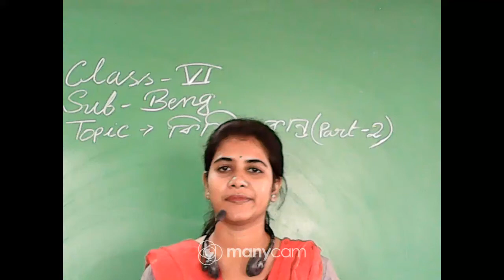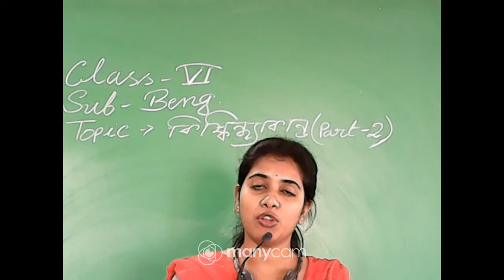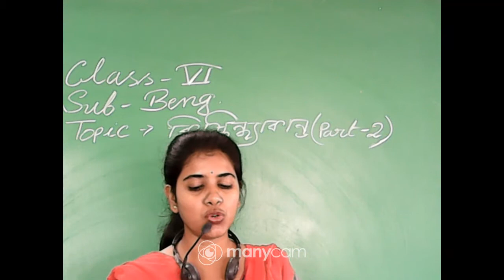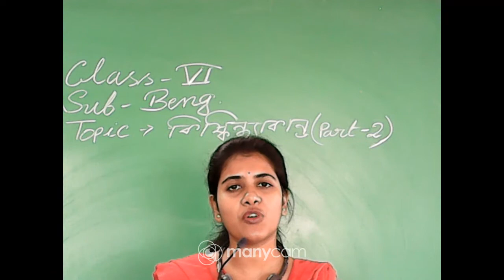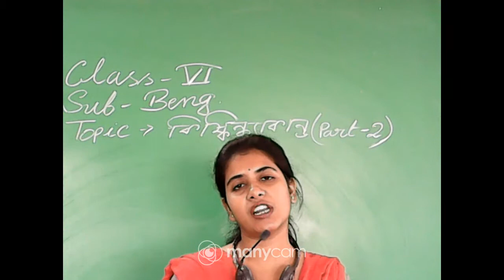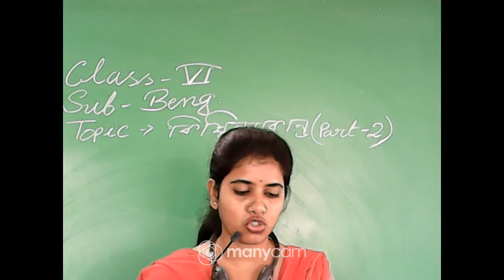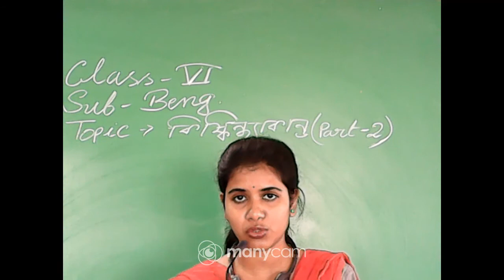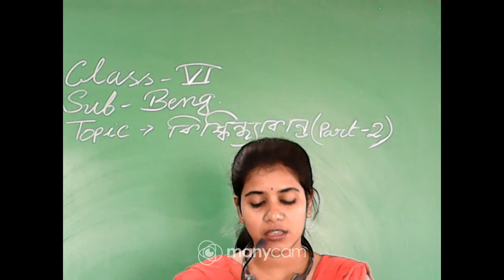CLASS VI BENGALI TOPIC: ((কিস্কিন্ধ্য়া কান্ড )) PART 2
CLASS VI BENGALI TOPIC:  (কিষ্কিন্ধাকান্ড) PART 2